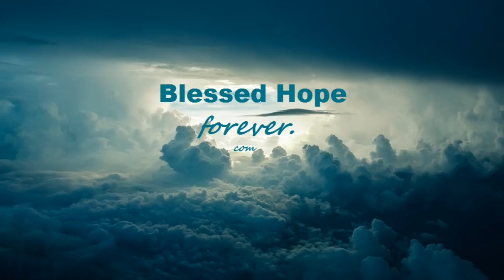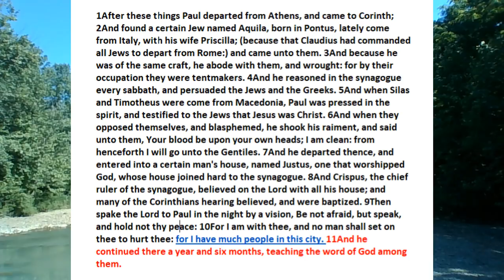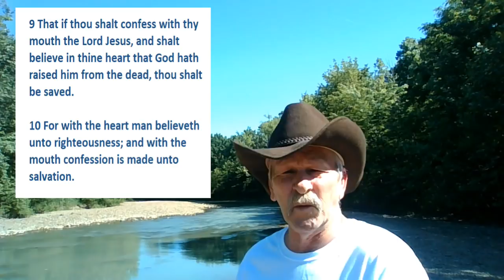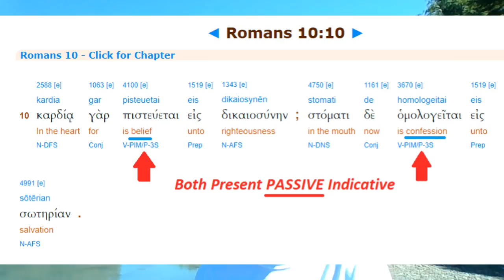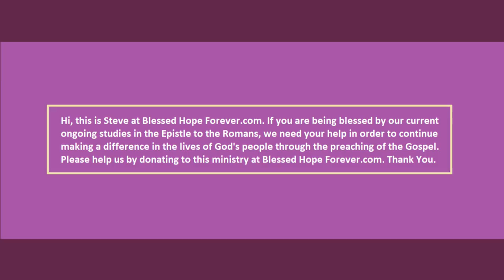ROMANS PART 63 - Salvation Follows Redemption